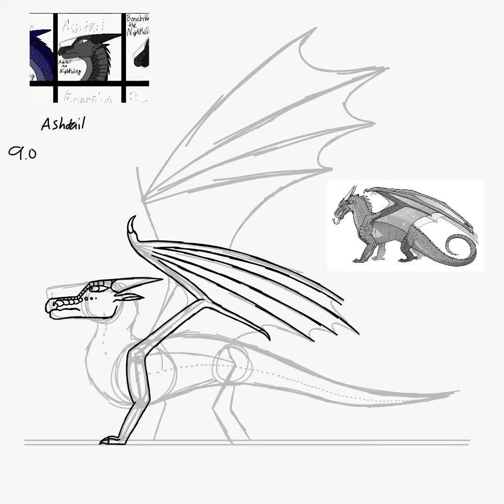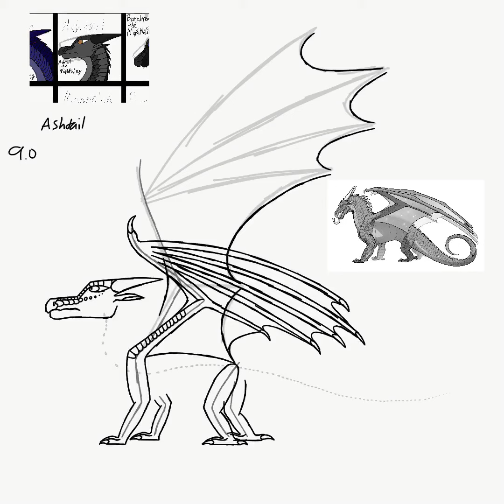Wings of Fire OC Speedpaint: Ashtail the NightWing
He’s just grumpy. Constantly.
So Ashtail is a part of one of my fan fictions, The Four Thousand Year War, he’s one of the guardians of most of the main characters, who are dragons that are part of the main prophecy. That sentence makes sense right?